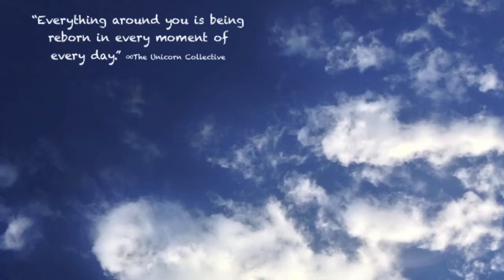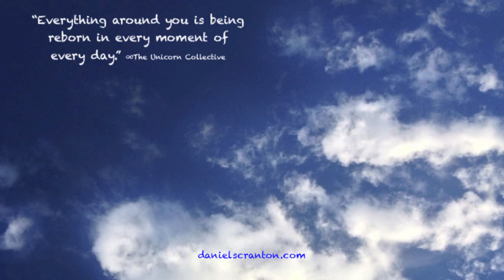Awaken with Awareness - The Unicorn Collective, Channeled by Daniel Scranton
"You demonstrate to yourselves every day how you want to be and how you want this world of yours to be. You are not hiding very well what you are offering and what you are asking for in return. There are moments when you are asking with your intention for that which you want and you are intentionally offering your energy. But most of you are walking around without a clue as to what you are putting out, without a clue as to what you are vibrationally asking for.

And that is why it is said that you are awakening at this time. It is one thing to know that you are gods who are here to experience yourselves, and to create worlds, and experience those worlds. It is quite another to be aware of how you are doing it and of what you are offering.

So now is the time for you to put what you know into practice. And the first step for all of you is to become aware. Become aware of what you are offering, of how you are speaking to yourselves and others, what you are expecting to occur. All of this will give you a window into what is to come for you.

And as you guide your vibration more consciously, and as you interact with your world as you would a newborn child -- with love and fascination -- you see immediate results. Because the time that it takes for your vibration to boomerang its way back to you is shorter than ever. Awaken yourselves with awareness, rather than with philosophies, teachings, and practices that are designed to get you to a higher vibrational state.

And just notice your vibration so that you can experience your reality in the way that you want to experience it, so that others experience you in the way that you are interacting with that newborn baby that you recognize now as everything around you, because everything around you is being reborn in every moment of every day.

Blessings to you from The Unicorn Collective."